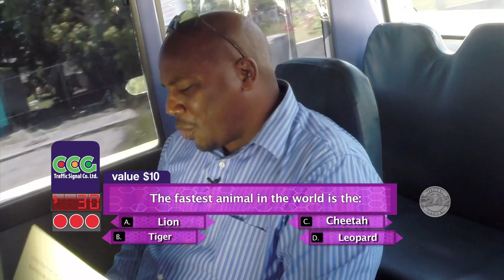JITNEY 242 SHOW 4 PT.4